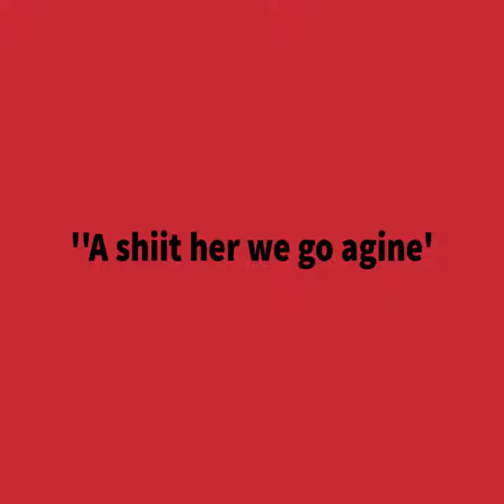Ah shit, here we go again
Ah shit, here we go again · DJ Touati